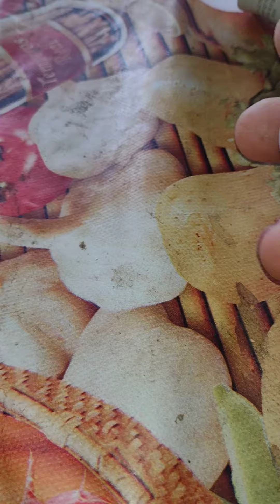A Grande econômia do século?